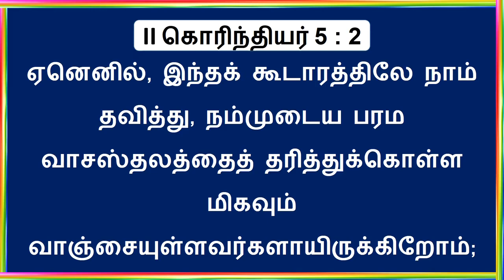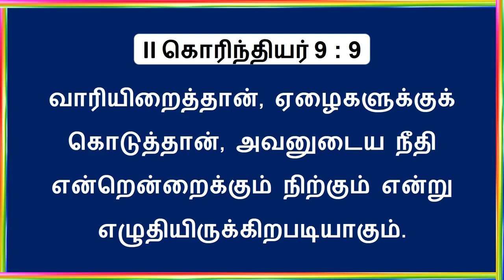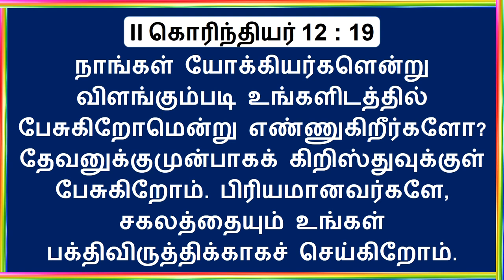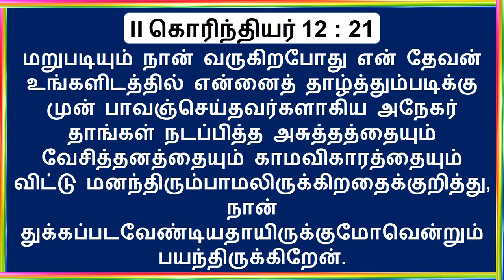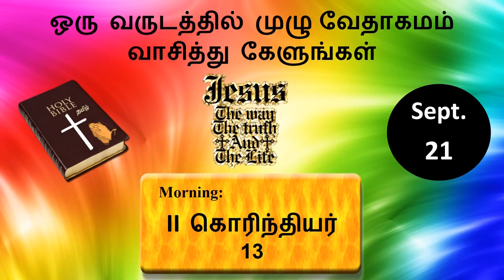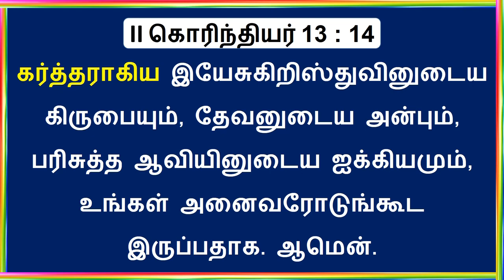11 Corinthians - Chapter 1to13/The New Testament (11 கொரிந்தியர் ஆகமங்கள்)/Tamil Bible Video Reading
Welcome to the El-Shada AG Church (Kongaon, Thane, Maharashtra)
 on everything going on at El-Shada Community Church.
We are committed to loving everyone, always and extending
the hope and grace of Jesus to our neighbors near and far.

El-Shada AG Church (Kongaon, Thane, Maharashtra) had its humble
beginning in a small rented house with 1 members in the year 2005.
It began growing through the consistent preaching of God’s Word,
prevailing prayer and faith despite many trials that came in the form of cyclones,
fires, and floods, destroying the meeting places. Each time, however, the congregation.

El-Shada Assembly of God Ministry Media Team is happy to give you free
access to the spiritual nourishment provided to our church in our Sunday Services
and other special events. You can watch all the latest sermons uploaded in this page.

EL-Shada Assembly of God Church,
Opp. Berger Paints India Limited,
Survey No. 202, Water Supply Road,
Navi Koliwada, At post Kongaon,
Taluka Bhiwandi, Thane District - 421301.
Maharashtra, India